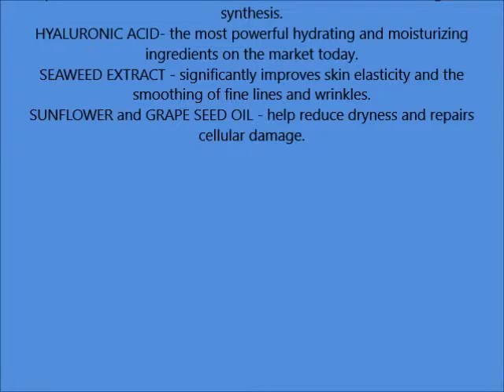Botanical Beauty Absolute Gold 24 Karat Intensive Night Cream, Silk Peptides and Hyaluronic Acid, 2